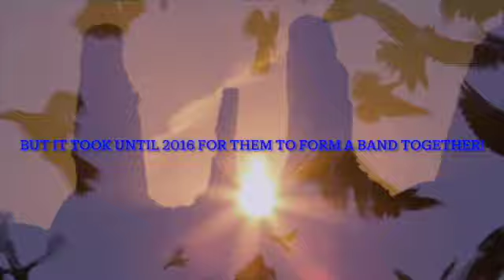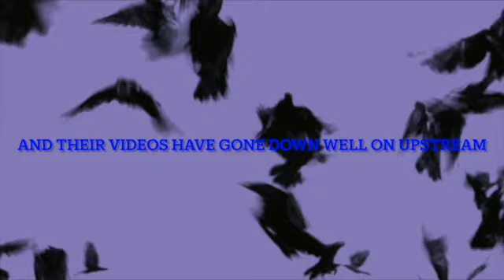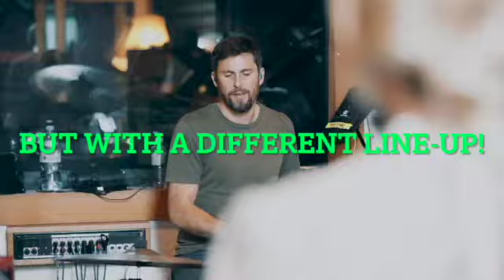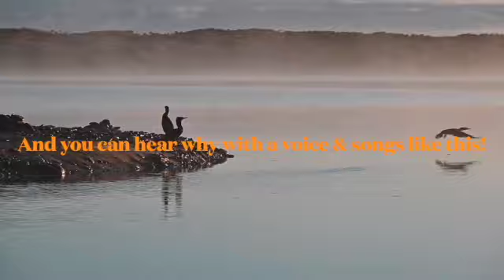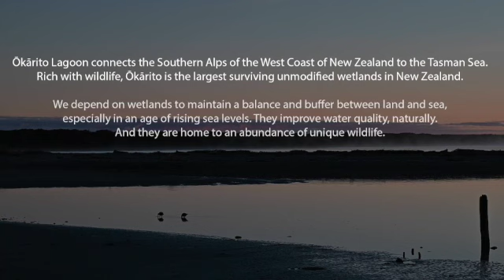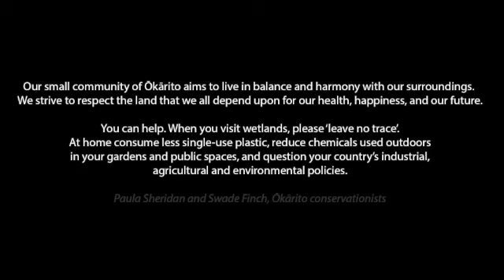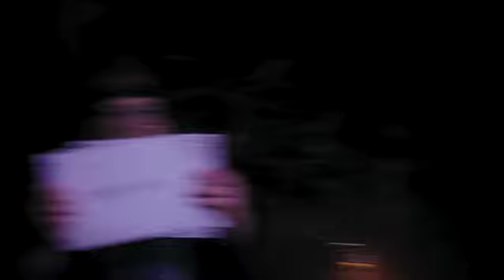Upstream Ed 33 on Trust The Doc TV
The magazine-style music show that combines live footage, videos and chat bringing you some of the hottest emerging artists in current music across a wide and diverse spectrum of genres.